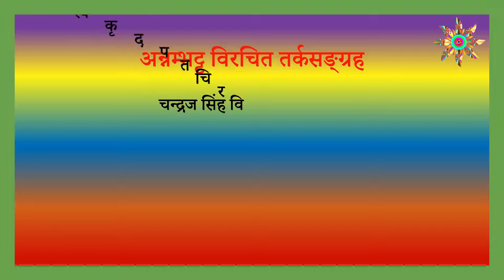18।। तर्कसंग्रह, पदकृत्य सहित ।। Tarka_Sangraha, Padakrityam ।। Dr. Vishwanath Dhital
पदकृत्य सहित तर्कसंग्रह
अध्यापक- डॉ. विश्वनाथ धिताल
स्थान- श्रीगुरुकार्ष्णिविद्याभवनम्, वाराणसी
मूल तर्कसंग्रह का अध्ययन करने के लिए निम्न लिंक पर जायें--
न्यायसिद्धान्तमुक्तावली के अध्ययन के लिए निम्न लिंक पर जायें--
पारिभाषिक शब्दों के परिचय के लिए निम्न लिंक पर जायें--
जिज्ञासुओं को ध्यान में रखते हुए यह श्रृङ्खला आरम्भ की गई है।
विडियो को शेयर कर जिज्ञासुओं तक पहुंचाने का प्रयास करें।
पुस्तक और नोटबुक लेकर सावधानी के साथ अध्ययन कर अभ्यास करें।
तभी लाभ मिलेगा ।